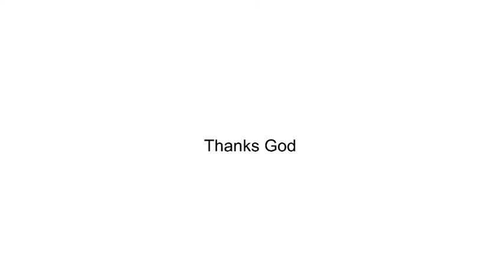Holy Rosary 24-10-2020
പേഴുംപാറ തിരുഹൃദയ കത്തോലിക്ക ദൈവാലയത്തിലെ
ജപമാല മാസാചരണം 3-ാം  ദിവസം
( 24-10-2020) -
St. Joseph unit & St. Peter unit